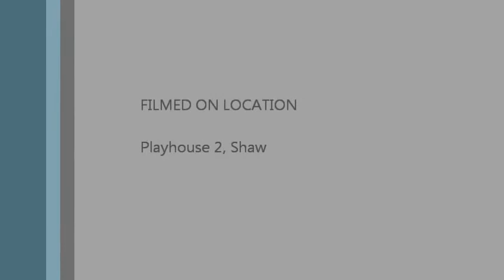Chris Farlowe & Norman Beaker Band - In Your Loving Arms (Live)